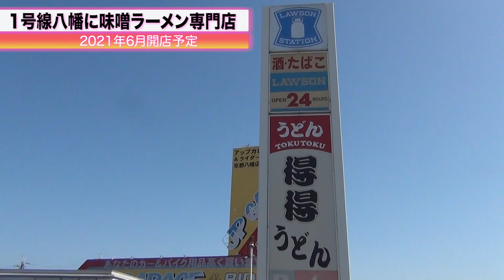【6月開店】国道１号線沿八幡に味噌ラーメン専門店【ひらつーニュース】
地域情報サイト「枚方つーしん（通称：ひらつー）」が動画でニュースをお届けします。

3/20（土）
2021年6月ごろ国道１号線沿い八幡に味噌ラーメンのみを提供する専門店「田所商店」がオープン予定

music by真戸原直人（アンダーグラフ）＆KIM　DAN